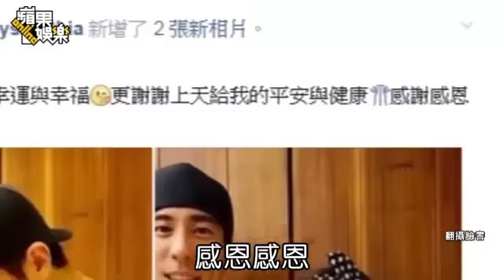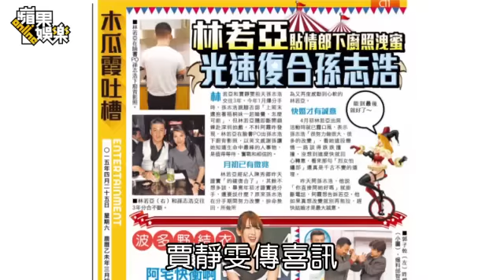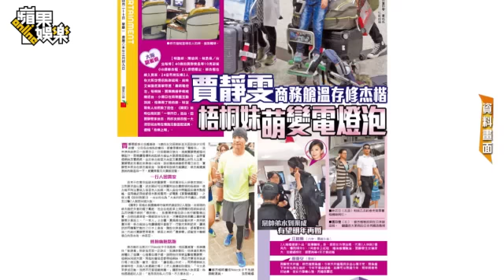賈靜雯懷胎5月 修杰楷已求婚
40歲賈靜雯 懷小8歲修杰楷的種 肚藏5月羊妹妹 賈靜雯懷胎5月修杰楷已求婚 不會去修杰楷喜酒王思平：我懂將心比心2015年05月06日40歲的賈靜雯和小8歲的修杰楷譜出姊弟戀約1年，昨他在臉書po出2人和她女兒梧桐妹合照，寫下「謝謝你，小天使，一路陪伴著我們一起迎接另一個小小天使的到來」，宣布賈靜雯懷羊妹妹的喜訊，經紀人透露目前已懷胎5個月，女娃小名「咘咘」（音同布布），目前尚未登記結婚，婚禮在計劃中。

賈靜雯和修杰楷去年10月傳已交往半年後一舉一動備受關注，2人戀情持續加溫，但修杰楷尚未當兵，看似變數不少，但隨著他昨公布喜訊，這段關係已塵埃落定，邁入下一個階段。

昨修杰楷在臉書對賈靜雯說：「謝謝你，媽咪，謝謝你讓我成為最幸運的人∼我會用我的幸運，轉換成幸福，讓我們一起擁有！」賈靜雯則寫「謝謝你們給我的幸運與幸福，更謝謝上天給我的平安與健康，感謝感恩」。小倆口日前才被目擊自大阪預支蜜月返台，她衣著寬鬆，一般人難察覺異狀，在大阪時，修杰楷就拿出鑽戒求婚，至於鑽戒多大？經紀人娃娃說：「符合她手指的大小。」不願透露幾克拉，而求婚過程，也選擇低調保留。
賈靜雯在中國拍《隱形的翅膀》4月底才殺青，據悉她1月進劇組前剛得知懷孕，身為高齡產婦自然得格外小心，但又不可能臨陣辭演，只好央求導演林清振幫忙裡應外合，事先言明不要太累、不能有拍肩膀的戲，因此舉凡跑步、開車等，都由替身上陣避免意外，導演一喊卡，她就躲回保母車上休息，就連飲食也是特製營養均衡的便當，她口風緊也隱瞞得很好，瞞過劇組近百名演職人員，戲裡演她老公的邱心志昨聞訊非常驚訝說：「完全看不出來，她戲裡衣服蠻寬鬆，拍戲也很正常，太恭喜她了。」
賈靜雯弟弟衛斯理在微博趁機調侃修杰楷：「這麼想當我的jeff（姊夫）哦！算你厲害！哈哈哈！恭喜哦！幸福的一家人。」張鈞甯曾和修杰楷傳緋聞，昨聽到喜訊也說：「恭喜他。」
賈靜雯乾爹吳敦昨笑說：「遇到帥哥頭會昏，她做很多事都是大家想不到的，呵呵呵，懷孕了就會結婚了吧。」透露之前2人在飛機上有遇到，她還帶著修杰楷來打招呼。